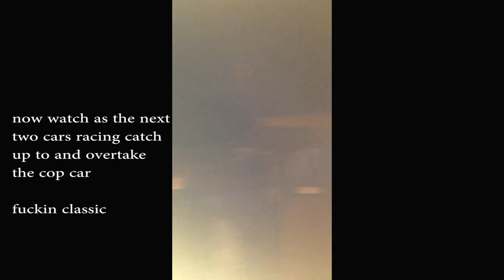Meadow Walker Shares Touching Photo of Dad Paul for Father's Day